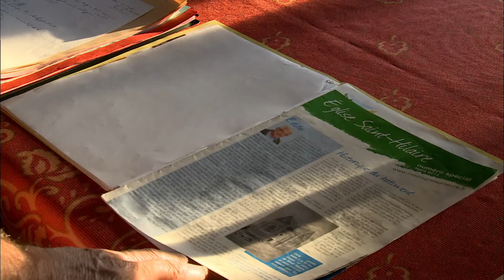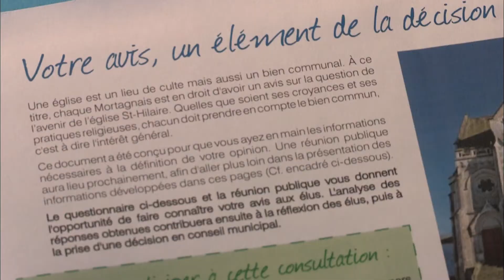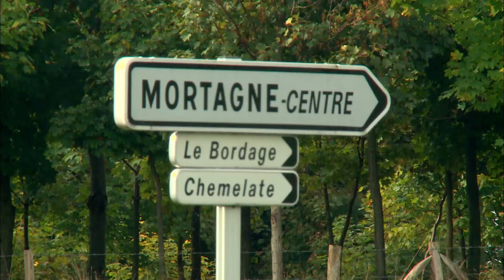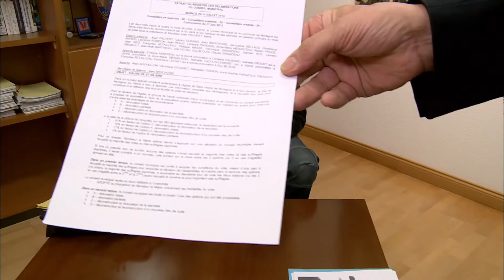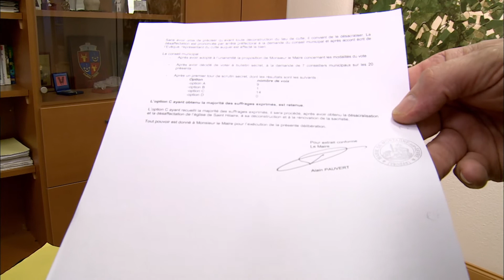Allons détruire Saint-Hilaire ? ⛪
Baptêmes, mariages mais aussi enterrements, les églises sont au cœur des villages et surtout, des vies de certains habitants. Mais préserver l'édifice a un coût, parfois trop élevé pour des petites communes. Les Saint-Hilairiens vont-ils réussir à sauver ce lieu emblématique ?